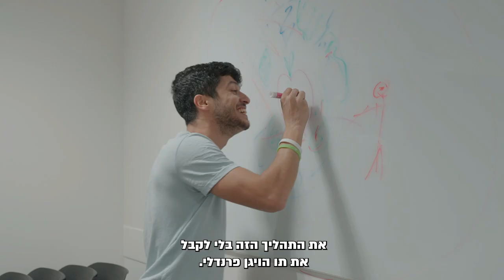בשביל הצבים והטבעונים! מקס פיננסים קיבלו את תו ויגן פרנדלי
מקס פיננסים לוקחת המודעות הסביבתית שלה צעד אחד קדימה!🌏

עובדים בחברה שמגיע לה תו?

בהמשך לעבודה המשותפת, גם בחדר האוכל תמצאו שפע של אוכל טבעוני מזין וטעים וכמובן שלא היססנו לשלוח את אורין לבדוק את העניין שחזר עם מסקנה אחת ברורה - הם לגמרי Vegan Friendly 💗🌱

רוצים לדאוג שבחדר האוכל שלכם לכולם יהיה מה לאכול? שהחברה שלכם תחרוט בדגלה את הערכים הכה חשובים?
הציעו את החברה שלכם וקבלו מאיתנו תמיכה וליווי.